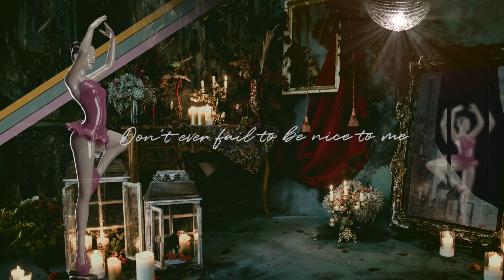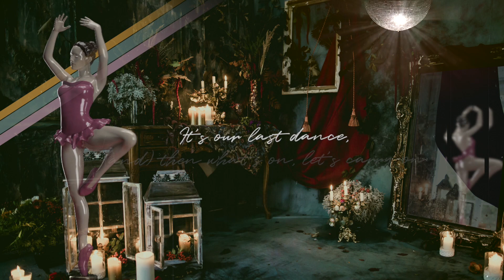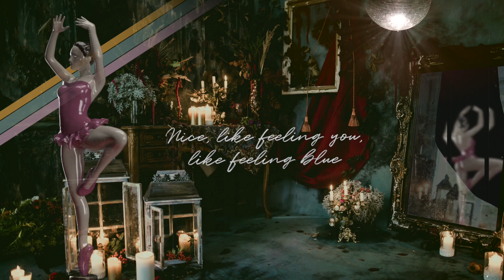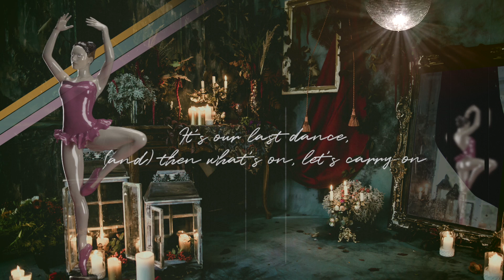Tiger Club feat. Stefano Brignoli - The Last Dance (Radio Edit) (Lyric Video)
Written, composed and produced by Michael Sandsjö & Jens Sidler.
Lyrics and vocals by Stefano Brignoli. Additional vocals by Marine Parodi.
Additional production by Christian Gantenbein.